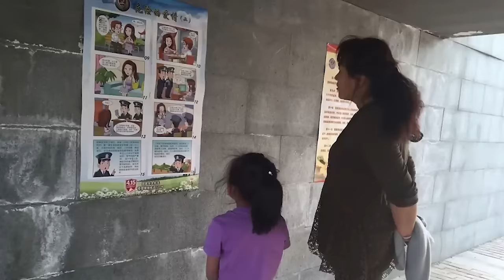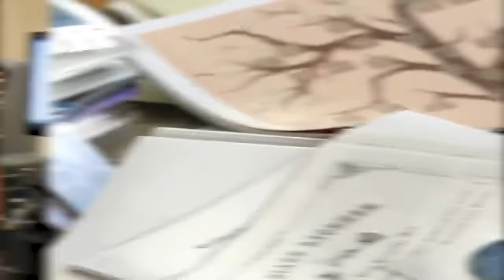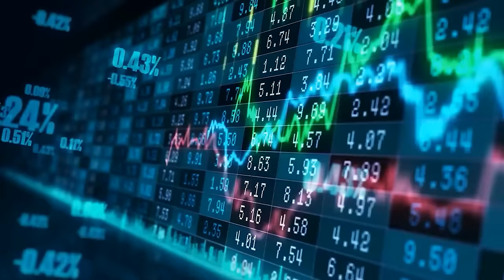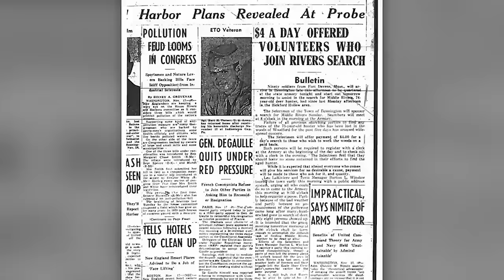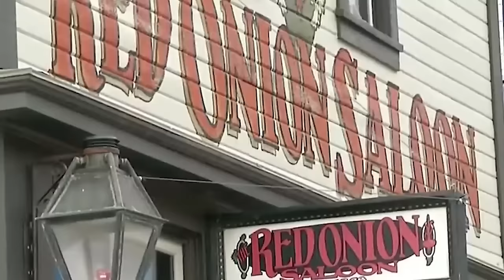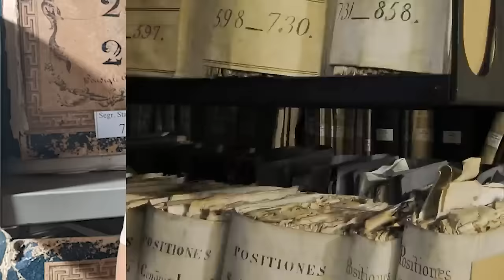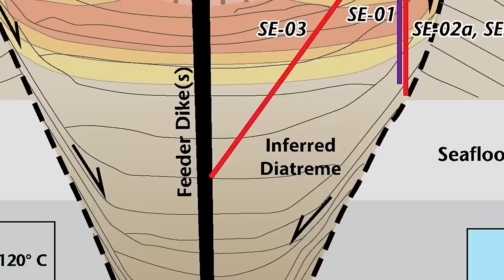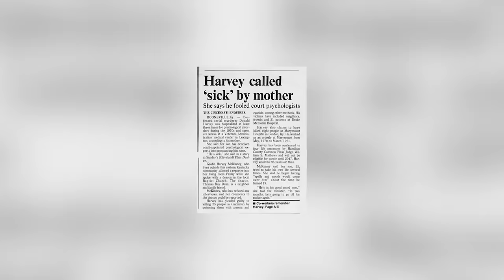Top 10 Restricted Places More Secure Than Area 51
🚫✈️🔒 Discover the world's most off-limits locations with our thrilling countdown, Top 10 Restricted Places More Secure Than Area 51! From clandestine government facilities to forbidden islands, we unveil the secrets of the globe's most impenetrable sites. 🌍💂‍♂️🔐 Whether it's cutting-edge security measures, mysterious histories, or the sheer thrill of the unknown, this video is your all-access pass to places where even the bravest dare not tread. 🎥🔥